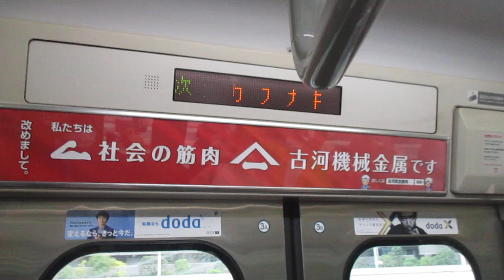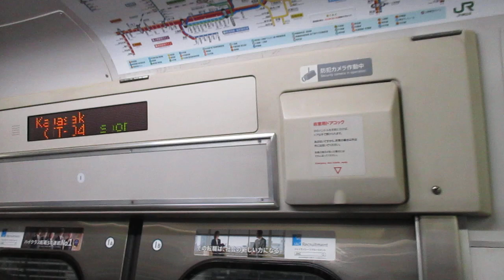【平塚～小金井間各駅停車、小山初期ゾロ目乗車！！】上野東京ライン宇都宮線直通普通小金井行きE231系近郊型U4編成(機器更新車)+U504編成(機器更新車)15両 川崎駅発車